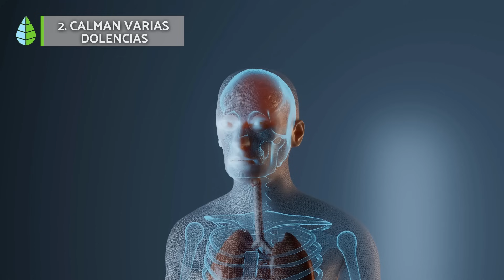Para qué SIRVEN las HOJAS de LAUREL 🌿 (Propiedades, Beneficios y Cómo Tomarla)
✅ ¿Te gustaría saber PARA QUÉ SIRVEN las HOJAS de LAUREL? En este vídeo de EcologíaVerde te explicamos cuáles son las PROPIEDADES de la PLANTA de LAUREL, sus BENEFICIOS, sus USOS y sus EFECTOS SECUNDARIOS y CONTRAINDICACIONES. ¡Descubre cuáles son los BENEFICIOS del LAUREL para la salud!

💚 ÍNDICE 💚

00:00 Para qué sirven las hojas de laurel
00:12 Propiedades de las hojas de laurel
01:05 1. Ayudan al estómago
01:26 2. Calman varias dolencias
01:47 3. Ayudan a tratar muchos problemas de salud
02:10 4. Ayudan a curar las heridas
02:18 5. Relajan el cuerpo y la mente
02:41 Cómo tomar hojas de laurel
03:39 Efectos secundarios
04:07 Contraindicaciones